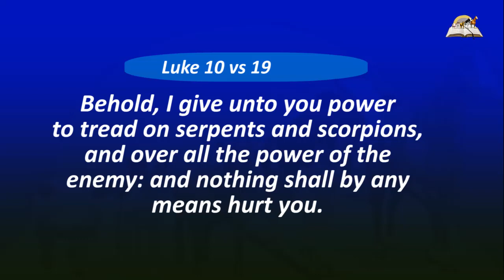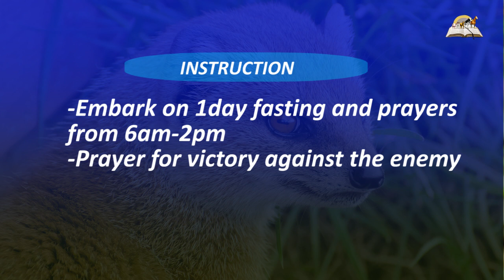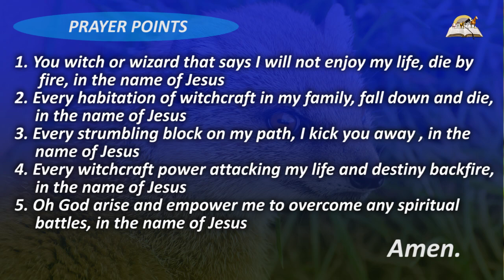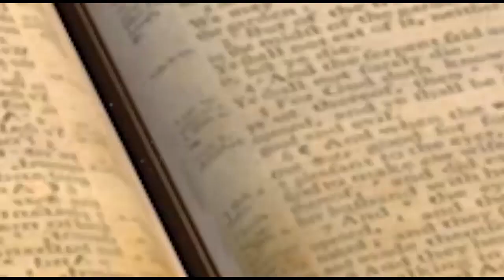Biblical Meaning of MONGOOSE in Dream - Mongooses Symbolism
Did you dream about mongoose last night? Is the mongoose attacking you, chasing after you, running, fighting with other animals? Or you saw it dead or you killed it in the dream? If yes, then these are many more instances we are going to interpret in this video.